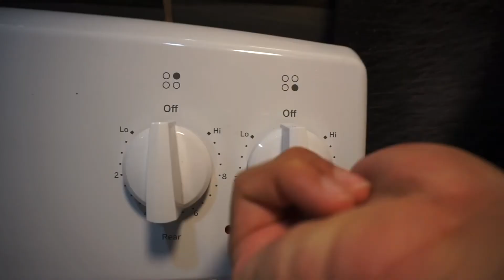The Alchemist 1/16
(Pages 1-11) Let's get this adventure started! It’s a magnificent story of travel and adventure. But most importantly, self-discovery.

Also check out the new gear ;-)